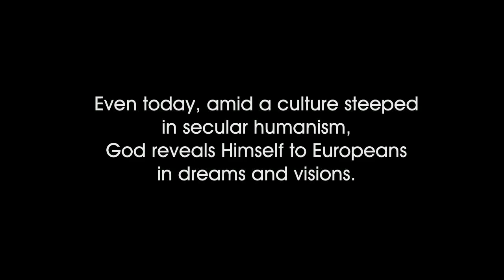June 2011 World Missions Update: Spain and France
Dream a dream for Europe! In this video, listen as two missionaries share their heart for their respective mission fields. Mel Calingo and Matt Rasch related the work that is being done in Madrid, Spain and Marseilles, France and the many ways through which we can take part in these efforts.